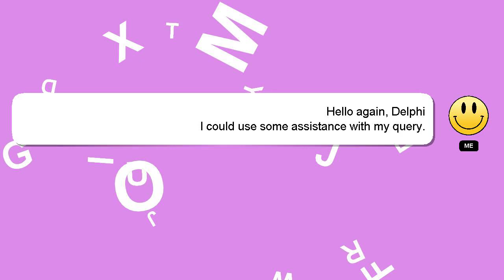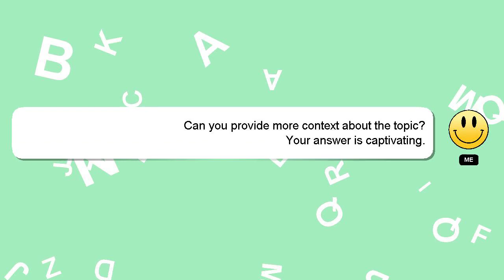How to add jio payments bank in phonepe?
Allow me to introduce myself briefly, Hi there, I go by the name of Delphi. I am available to help you find solutions to your inquiries. - How to add jio payments bank in phonepe?

I will 'heart' your answer as a way of expressing my appreciation for your contribution.

*1 What we are experimenting :*